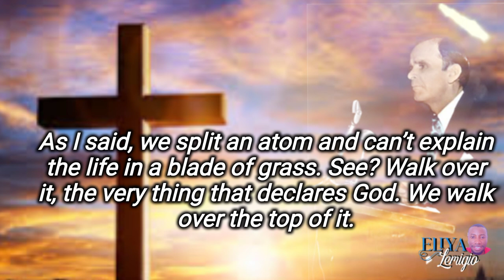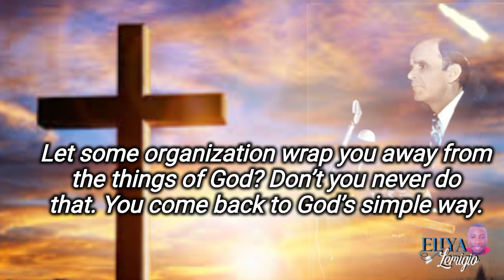GOD CAN HUMBLE HIMSELF BECAUSE HE'S SO GREAT - Rev. William Marrion Branham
186 But, God can humble Himself because He’s so great. He’s got beyond what we call great. He’s on the other side. And He’s so great that He can make Hisself humble. “I thank Thee, Father, of heavens and earth that Thou hast hid these things from the wise and prudent.” As I said, we split an atom and can’t explain the life in a blade of grass. See? Walk over it, the very thing that declares God. We walk over the top of it.

187 That’s the same thing we do today. Yes, sir. Walk over the top of This, which is God in letter form, that’s right, and accept some man’s creed or dogma instead of It. Selling your birthrights for a mess of pottage, for a popularity, for a church that’ll let you wear bobbed hair and shorts, and send you to cocktail parties and things like that, and then call yourself a Christian. Shame on you. Right.

188 Not scolding you; but—but through godly respects and love. That’s right. Get away from such a thing as that. Come back to God and His Bible. Come back to the Gospel Truth. Yeah. Let some organization wrap you away from the things of God? Don’t you never do that. You come back to God’s simple way. Just fall on your knees and say, “Lord God, I don’t care what, how you give It to me, but I’m here for It.” Watch what happens. Be sincere about it.

    63-0412E - God Hiding Himself In Simplicity